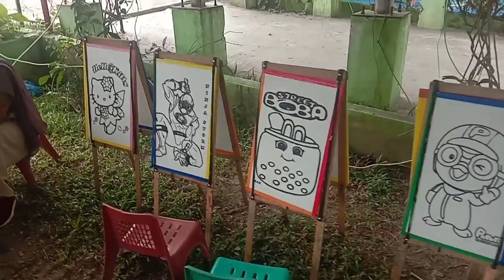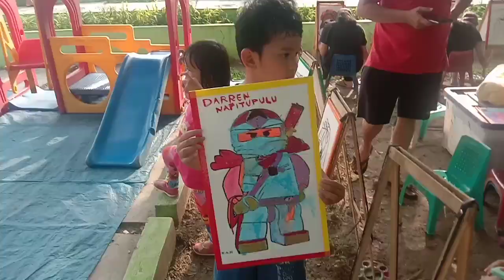Liburan Sekolah di isi dengan mewarnai gambar di Taman Beo Simp Rindam Pematang Siantar